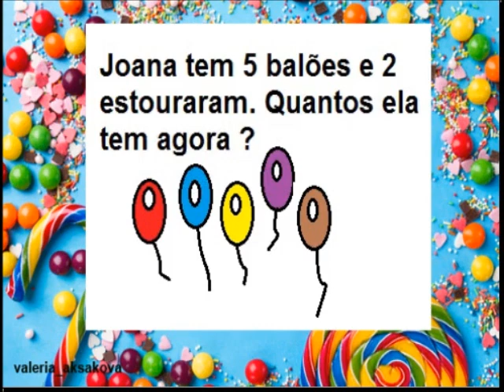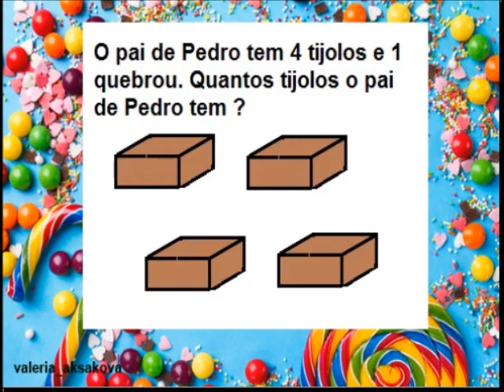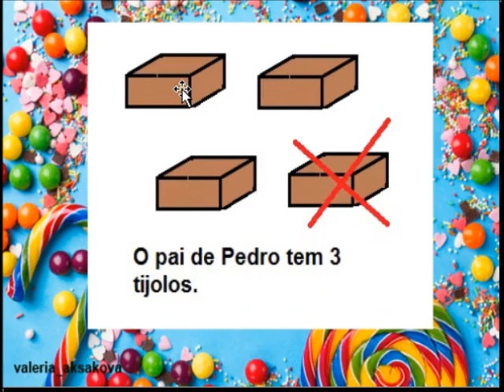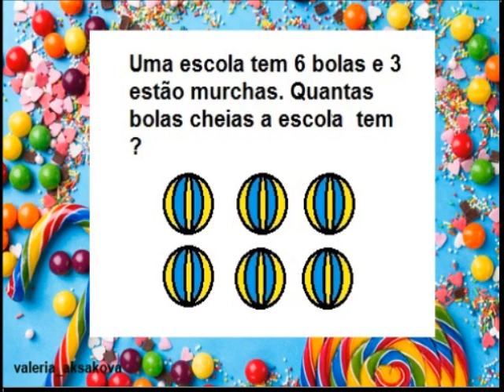Aprendendo a Subtrair - Aula de Primeira Série - Ensino Fundamental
Nesta vídeoaula, ensinamos as noções básicas de subtração para os alunos através de exemplos e um exercício.